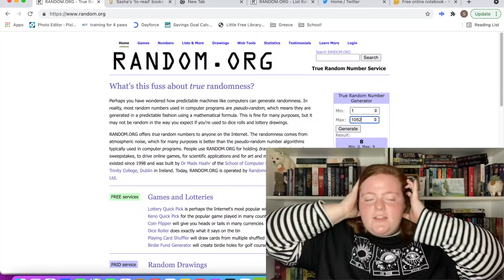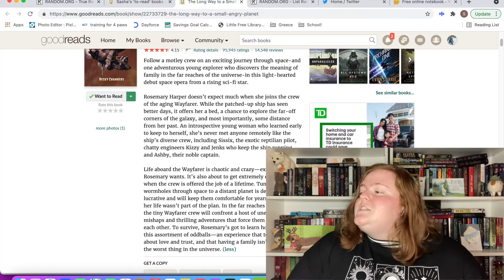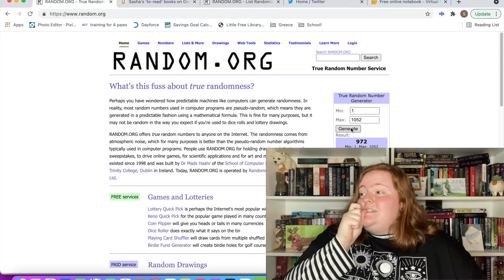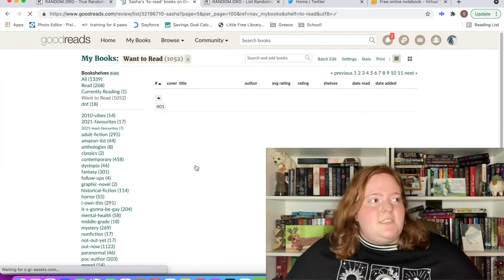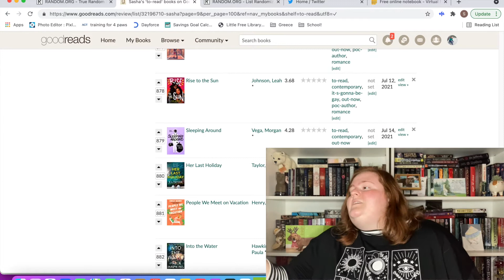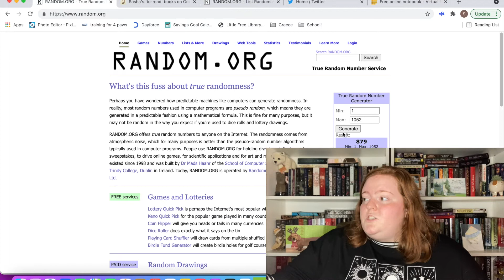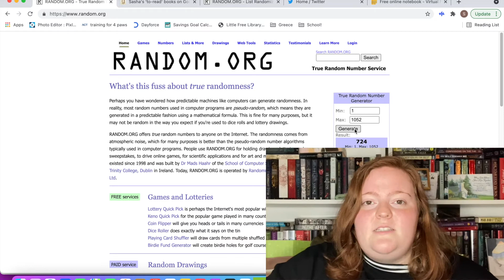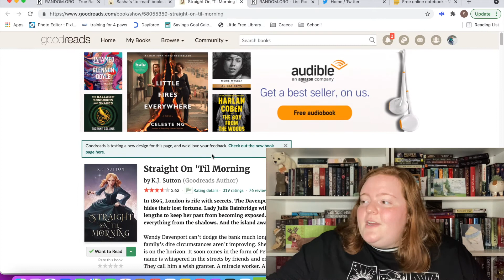goodreads chooses my NOVEMBER tbr | i have never been so far out of my comfort zone 👀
Hello readers, today I am bringing to you a kind of late November TBR. I have been super busy lately but I appreciate those of you that have stuck around and been here through this journey with me.

~BOOKS MENTIONED~
❖ = sequel and summary could potentially contain spoilers!!

amazon wishlist

ukelele song - canva